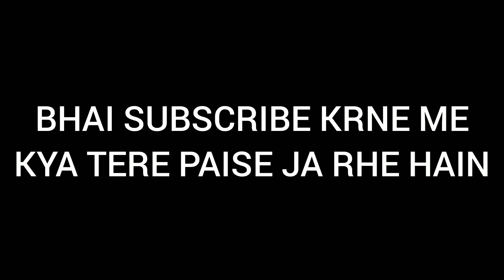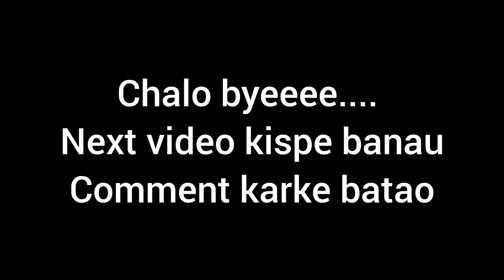Modiji and Meloni all instagram trending songs & reels | Modi ji love | Modi ji dubbed song